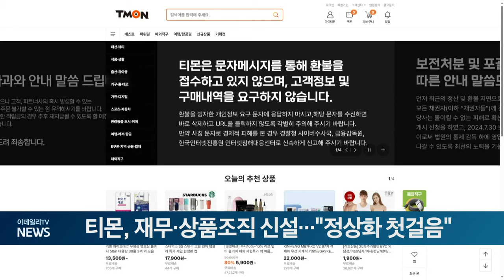티몬, 재무·상품조직 신설... "정상화 첫걸음" (20240823)